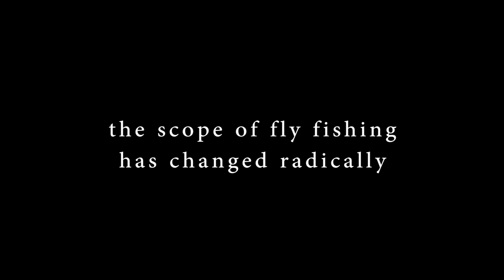PREDATOR Fly Fishing DVD Trailer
Gin-Clear Media's PREDATOR is the follow-up to the highly acclaimed HATCH

Fly fishermen have always lusted after big fish, those large predators that dominate the rivers, lakes and oceans in which they preside. PREDATOR explores the globe for the largest and most powerful fish that can be taken with a fly rod.

These large predators employ all sorts of techniques to maximise their chance of catching prey. Some, like the queenfish, use pure speed to outrun and crush their prey in the surface film. Pike lay in ambush, ready to explode on their prey in the chalkstreams of England. Others, like the mighty barramundi of Australia's North, use brute power to get a feed. Regardless of the species, a film about fishing for the world's greatest predators is guaranteed to be a visual extravaganza.